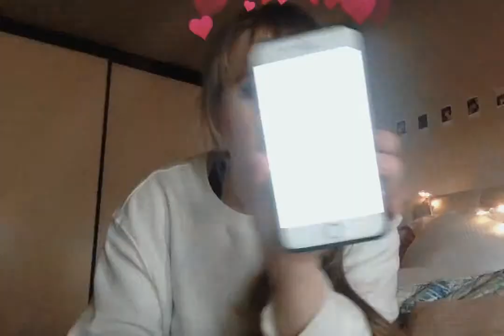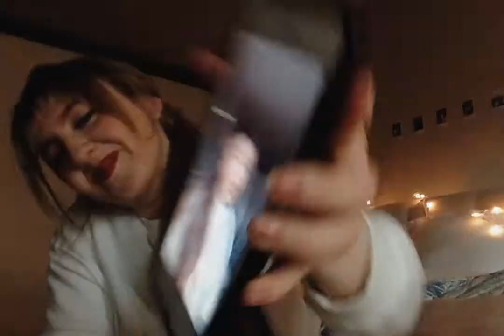SETTING MY OWN STANDARDS!!